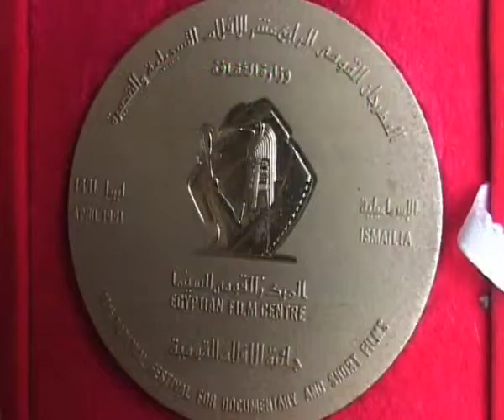اهداف الالفية الثالثة بين "العولمة" و تاريخ الانسان في فيلم "بين الموجتين" للمؤلف شفيع شلبي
￼تتشرف الجبهة الوطنية الديموقراطية المتحدة، بدعوتكم الخامسة مساء الخميس 13 مارس 2014، لعرض الفيلم التفاعلي "بين الموجتين"، للمؤلف السينمائى شفيع شلبي، مؤسس و رئيس كل من المركز العرَبيِ للإنْتَاجِ الوَثائِقّي، المركز القومي لتوثيق ثورة مصر و نهضتها، و قناة "مصر الثورة" احدى قنوات الشبكة للناس و الارض، بالمجلس الأعلى للثقافة (بساحة "الاوبرا" بالجزيرة)؟

آخر الصامدين، التقويم البيئي للألفية! حمدين صباحي و التمويل؟

المطران و القانون (الإرادة السياسية و اليقظة الفكرية) "وصف مصر"؟

عن هدر التراث، نهب الآثار و دور السينما، في فيلم للمؤلف شفيع شلبي

أضفت فيديو إلى قائمة تشغيل @YouTube على & Heritage هدر التراث ..

Epic Movie & Invasion of heritage .. اجتياح التراث.. و أسطورية الفيلم
أسطورية سينما المؤلف شفيع شلبي .. الكاشفة عن اجتياح التراث الحضاري، تؤكد نهاية عصر بكامله؟
أضفت فيديو إلى قائمة تشغيل @YouTube على Epic Movie & Elimination of Heritage

سينما المؤلف شفيع شلبي و التعبير عن مشاكل الناس في "القارة"؟

أضفت فيديو إلى قائمة تشغيل @YouTube على oasis التعبير عن مشاكل

التفاصيل:
من فيلم "بين الموجتين" (بين الالفين .. بين ثورتين) 2
PENtv "الشبكة" للناس و الأرض PEOPLE & EARTH NETWORK